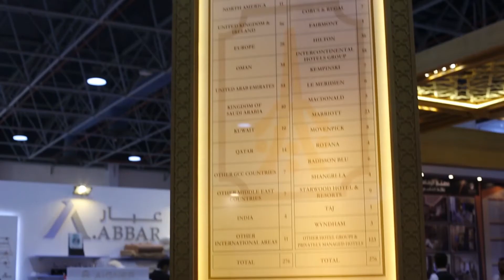Highlights | The Hotel Show Jeddah 2018 | تغطية | MuqawiloonTV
تغطية معرض The Hotel Show
وسلسلة من اللقاءات مع نخبة من الشركات والمصممين المشاركين بالمعرض